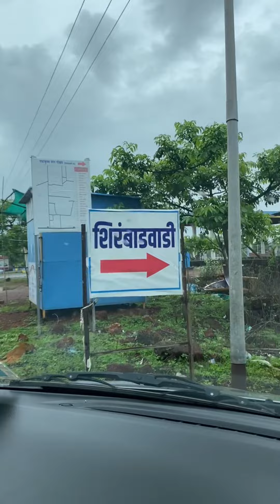How my Sunday morning looks like @pleasingmarker3318 # animals vet # nature